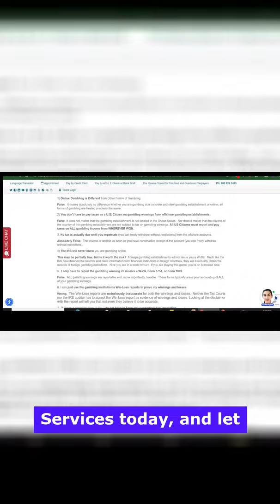Unlock Your Savings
💼 Uncover Hidden Tax Savings! 💼

Are you sure you're getting the most out of your tax returns? At Legacy Tax & Resolution Services, we specialize in finding those hidden savings and turning tax challenges into financial wins. Whether your revenue is modest or in the millions, our expert advisors leave no deduction behind. Maximize your savings with our trusted, year-round service.

Don't let your money slip away—secure your financial future with us today! 🌟